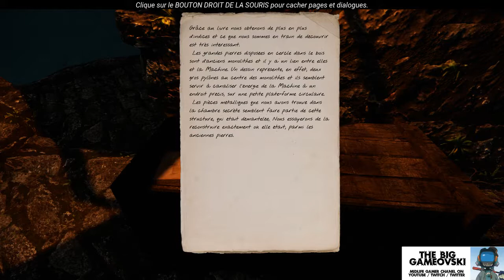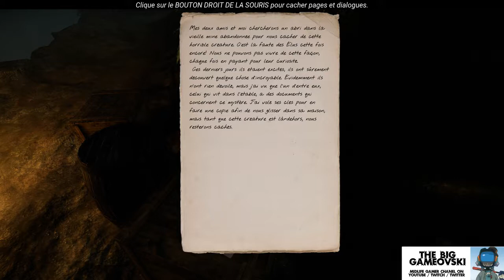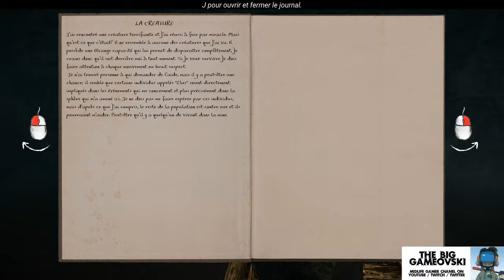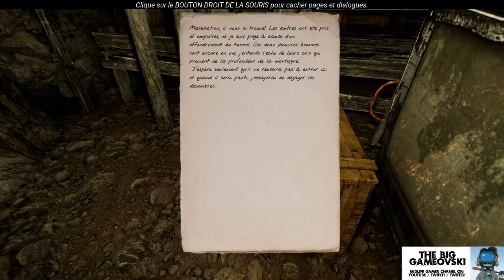The land of pain 02 - la carte s'agrandit, la pression monte... TBG220